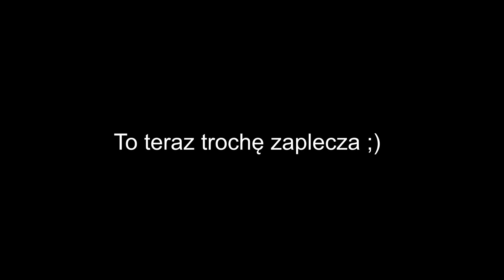Kream - Iggy Azalea feat. Tyga - CHOREOGRAPHY + BLOOPERS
Pierwszy film, którego część sama zmontowałam, więc proszę o wyrozumiałość!

♦Choreografia:
ja
♦Kamera+część montażu:
Brajan Bojarski
♦Sala:
Blazin Dance Studio Toruń